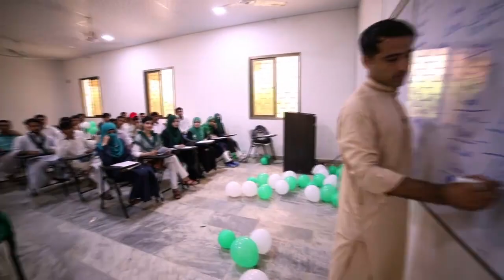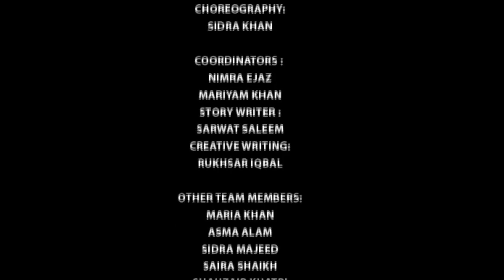BBSUL 71st Independence Day 2018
Benazir Bhutto Shaheed University Lyari Karachi is not coming slow to show their patriotism at best whether its cultural programs or National they are always ready to work hard and come up with something outta box.
Wajji Click Thank you for such wonderful work